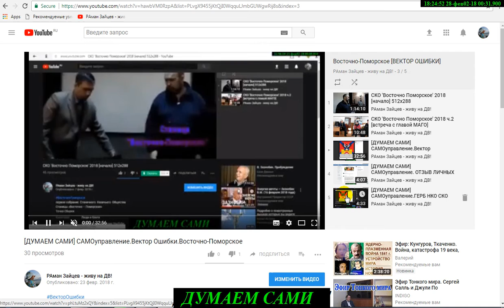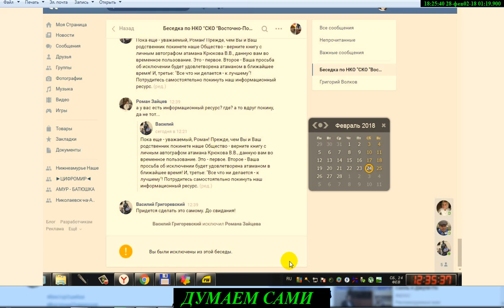[ДУМАЕМ САМИ] НЕуправление.РЕЗЮМЕ ряженых ч.8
работа над ошибками. история профанации на примерах.
произошедшая на наших глазах профанация позволит нам, НижнеАмурцам и всем гражданам Руси, ещё теснее сомкнуть наши ряды! правДА победит!

мой канал - РАман Зайцев-живу на ДВ!